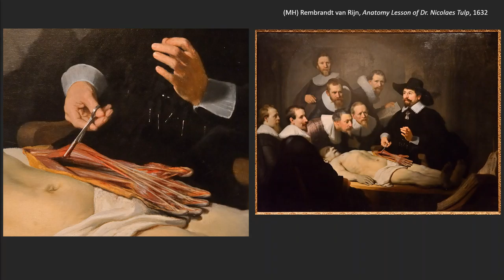410 1 25